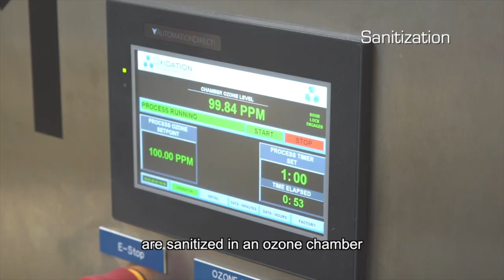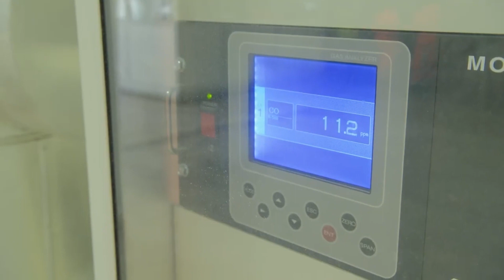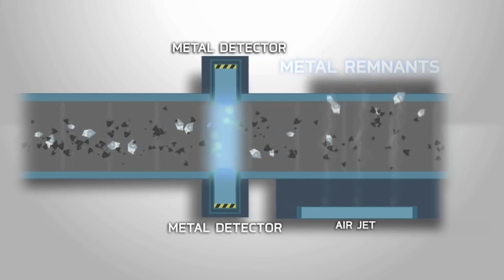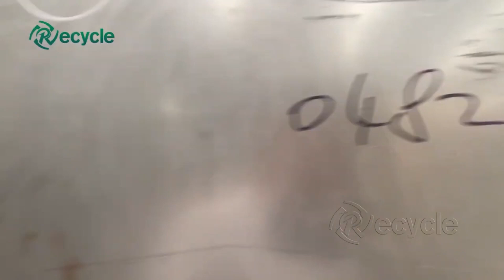10 अद्भुत पुन उपयोग तकनीक जो आपको पता होनी चाहिए Irecycling|future technology|inventions you must ha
10 अद्भुत पुन उपयोग तकनीक जो आपको पता होनी चाहिए I
vapibasket
VapiBasket
vapibsket
Vapi
Basket
vapi
basket

Your Queries Solve Here:-
new technology for 2023
top technologies in next 10 years
top technologies to learn for future
top technologies of the future
emerging technologies
artificial intelligence
future technology
future inventions
best future technology
future tech
Next generation transportation
future of transportation
futuristic transport
flying bus
sky pod
future transportation system
future of transportation
future cars
future technology
future public transport
flying cars
technology
future transportation
future,inventions
transportation
concept cars
10 future vehicles that will blow your mind
future public transport
future of transportation
future car
top 5